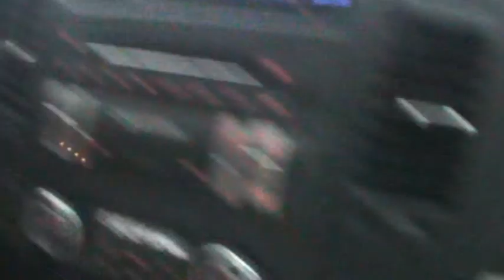Dubai Storm November 2012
Driving through massive storm in Dubai 2012